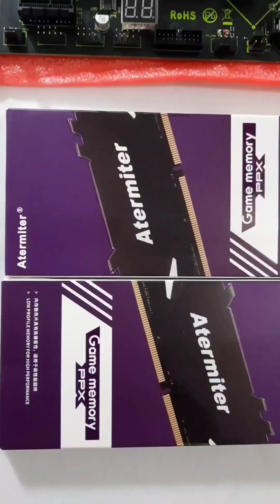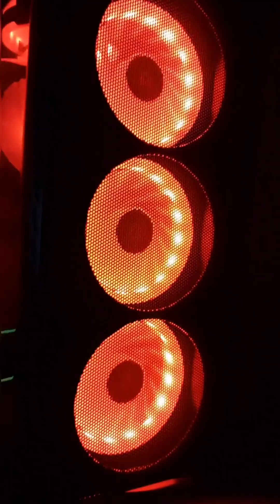MONTANDO O MEU PC (xeon aguentando tudo)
montagem do meu PC
com processador xeon.